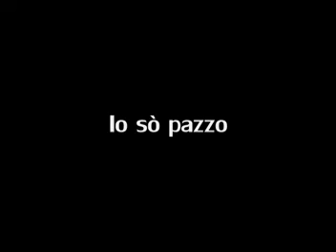Io sò pazzo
Una performance live in chiave semiseria del famoso brano di Pino Daniele diventa l'occasione per elaborare questo corto che trasmette la performance di un trio tutto rispetto capitanato dal grande tastierista Massimo Covelli, tutto sotto gli occhi del videomaker Aurelien Facente